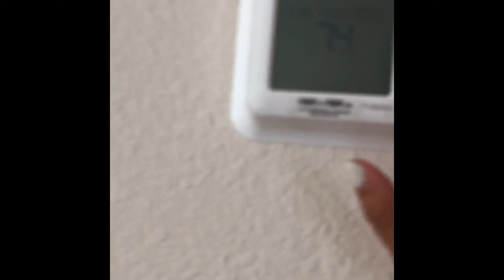Empty House Tour| Young Homeowners| New Construction Home| First Time Homeowners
Thank you all for supporting us. This home has been such a blessing and a learning experience. We hope you all enjoy this video as much as we have enjoyed making it. Let us know how much you love our home and if you have any ideas for decorating each space in this house in the comments below.